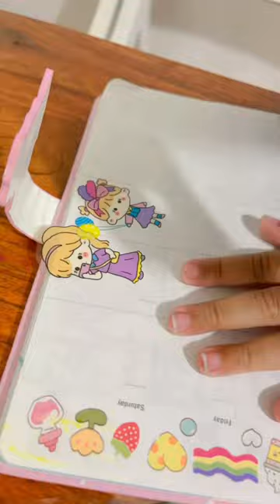DOMINIQUE BUAT JURNAL STIKER WARNA WARNI😍